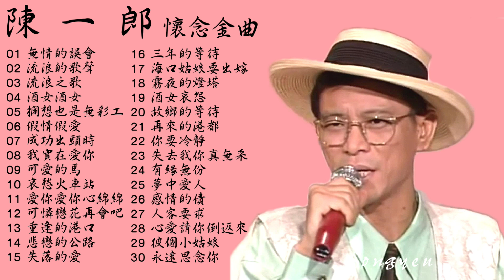緬懷本土酒國歌王 陳一郎 懷舊尚介動聽鄉土金曲 Vol.5